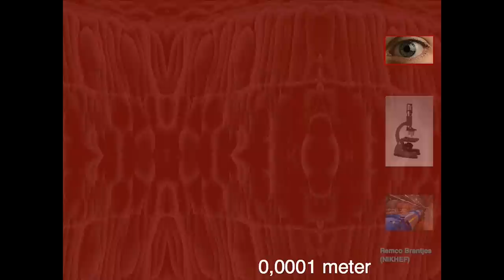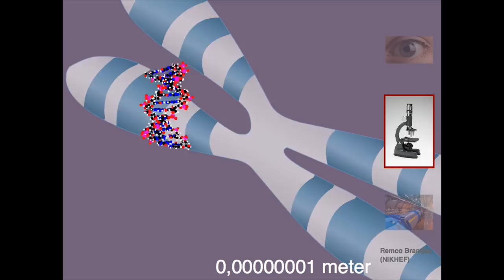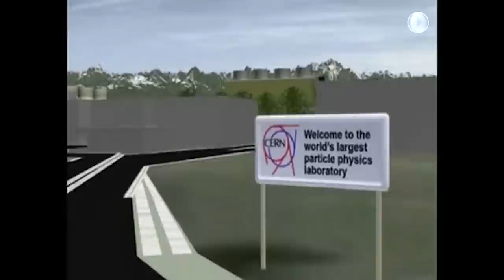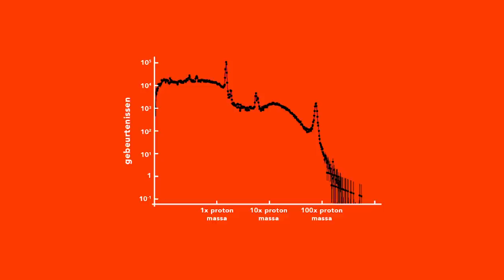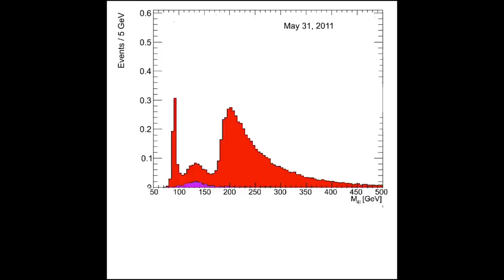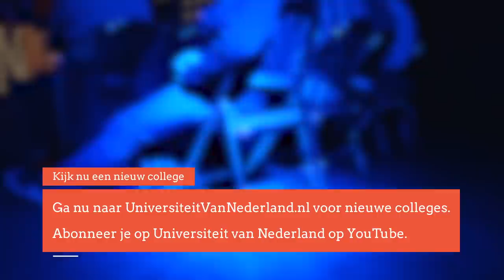Hoe heeft het Higgs-deeltje de wereld veranderd? (1/5)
Begin juli 2012 wordt in Cern het Higgs-deeltje gedetecteerd. De vondst is wereldnieuws en Peter Higgs, die vijf decennia eerder de theorie voor het bestaan van het Higgsdeeltje optekende, krijgt zelfs de Nobelprijs voor de Natuurkunde. Professor Linde maakte deel uit van het team wetenschappers die de ontdekking deed. In dit college legt hij uit hoe we dankzij het Higgs-deeltje de wereld om ons heen beter kunnen begrijpen.